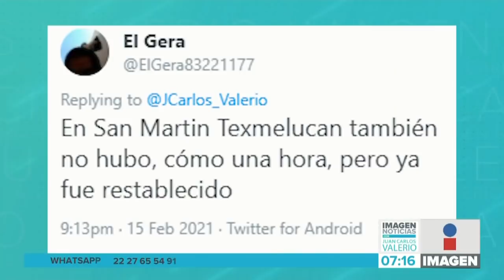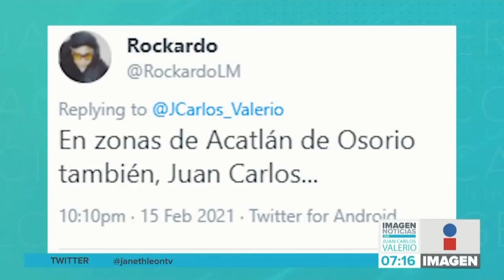Apagón en Puebla || Noticias con Juan Carlos Valerio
El estado de Puebla también fue afectado por los apagones y anoche se fue la luz en cientos de hogares poblanos.